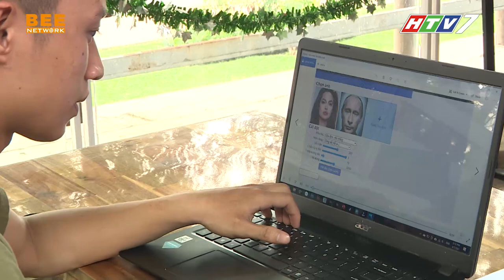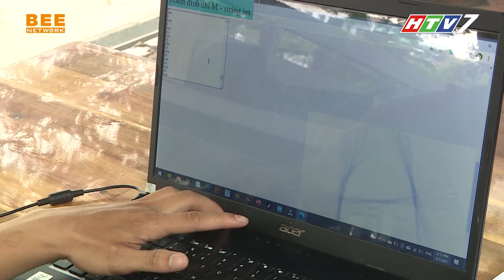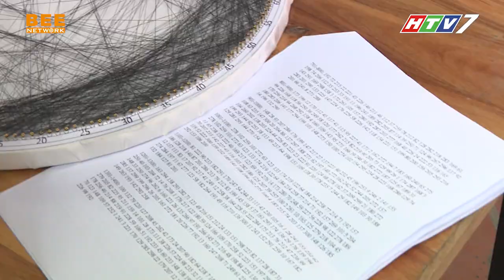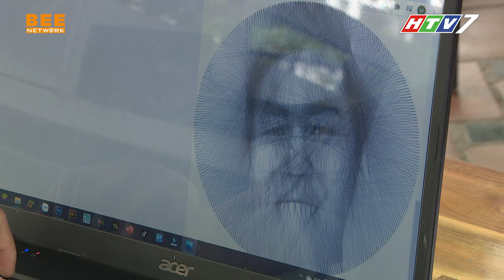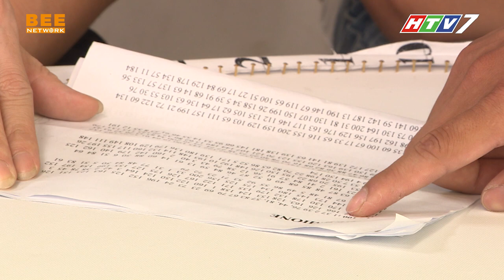CHUYỆN ĐÓ CHUYỆN ĐÂY MÙA 2 | TẬP 4: Minh Dự GIẬT MÌNH khi thấy TRANH ĐINH CHỈ THUẬT TOÁN của mình